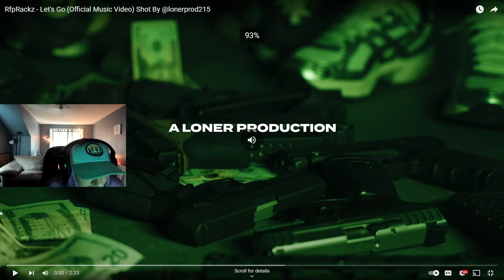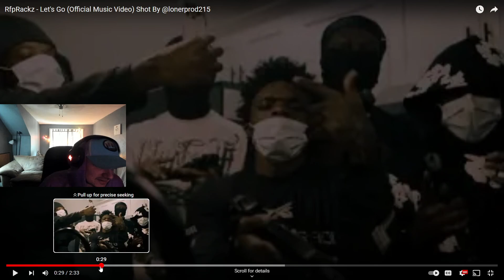WHO IS HE!? RfpRackz - Let's Go (Official Music Video) Shot By ‪@lonerprod215‬ REACTION!!!